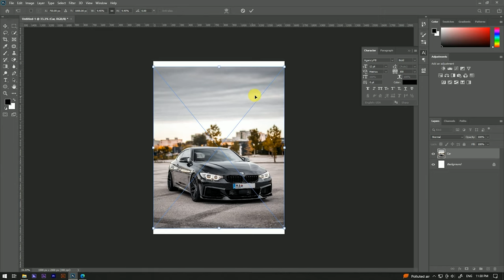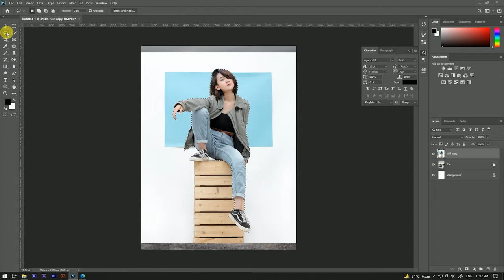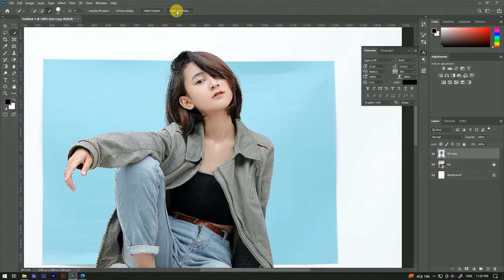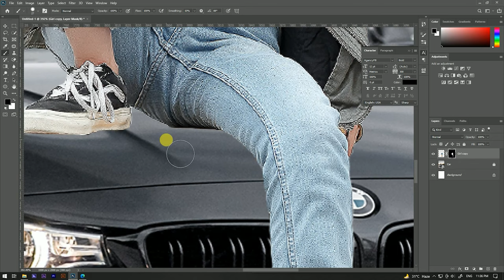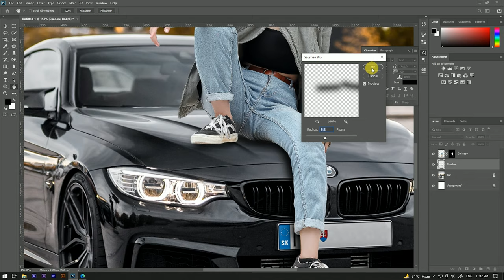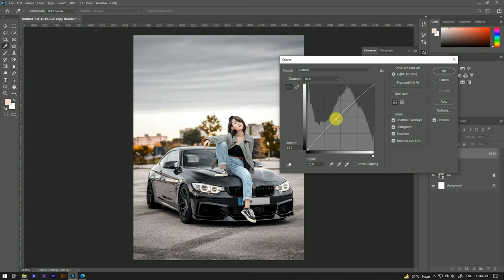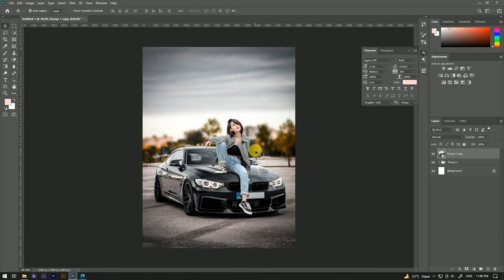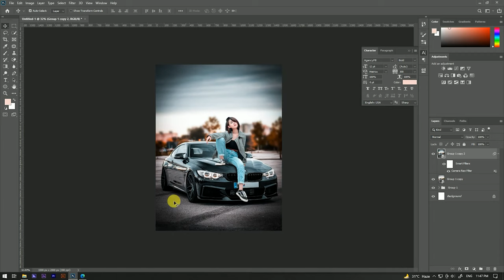Photo Manipulation - Photoshop Tutorial | Photo Manipulation in Photoshop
Blue Tone Photo Editing Tutorial Photoshop Blue Tone Photo Editing Presets Photoshop

Hello Guys Today, I'm Gonna show you a video to teach you how to Edit Your Photo Like a Pro in Photoshop CC.

Video Highlight:-
photo manipulation
photoshop tutoria
photo manipulation tutorial
photoshop manipulation
photoshop,photoshop effect
tutorial photoshop
learn photoshop
photoshop tutorials
photo manipulation photoshop tutorial
adobe photoshop
photoshop tutorials photo effects
photoshop cc tutorial,photo editing